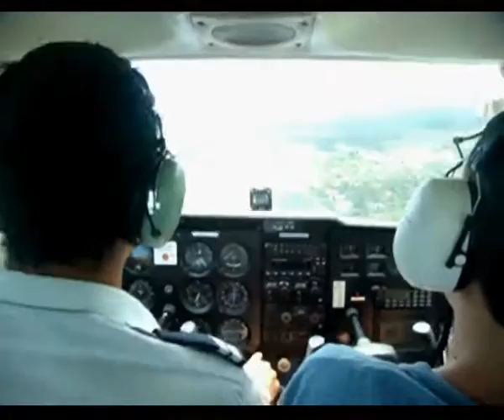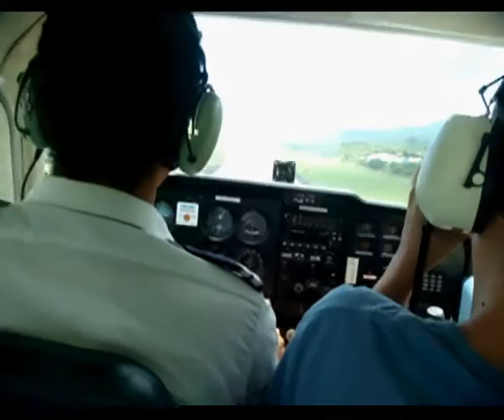Rarotonga, Cook Islands scenic flight part 4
This is the beautiful paradise of Rarotonga (Cook Islands) in the south pacific filmed from a small plane